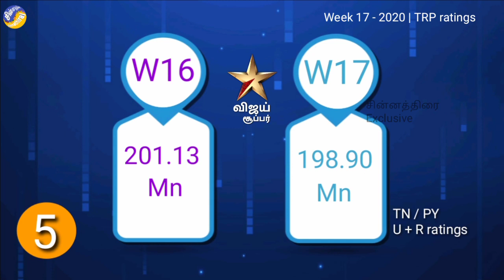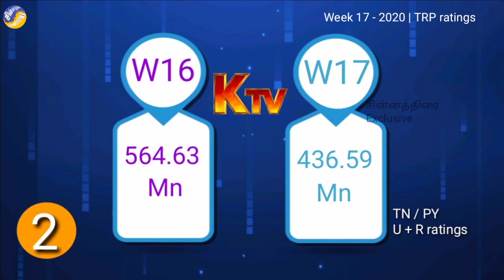சாதித்த சந்திரமுகி | கோட்டை விட்ட கீதா கோவிந்தம் | Top 5 Programs Week 17 - 2020 | Chinnathirai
சாதித்த சந்திரமுகி
கோட்டை விட்ட கீதா கோவிந்தம்
 Top 5 Programs Week 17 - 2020